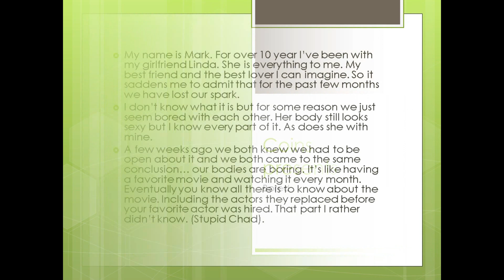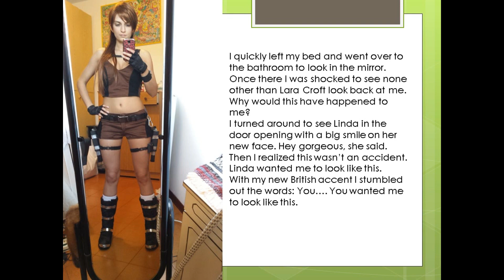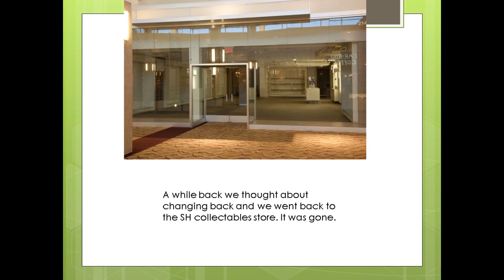Coins presents bored